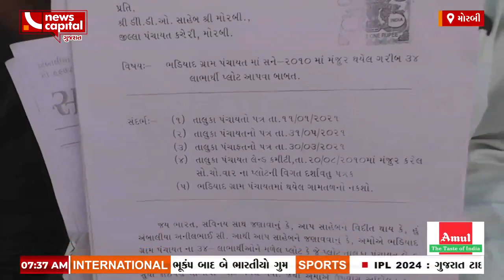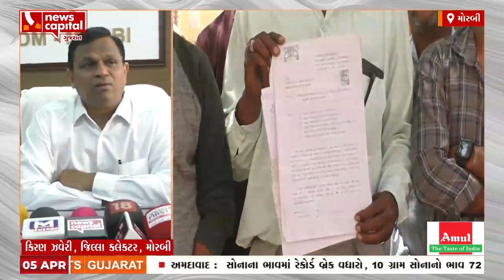Gujarat : Morbi માં પ્લોટ ફાળવણીમાં લાભાર્થીઓને અન્યાય થયાની ફરીયાદ ઉઠી, અધિકારીને રજૂઆત કરાઈ